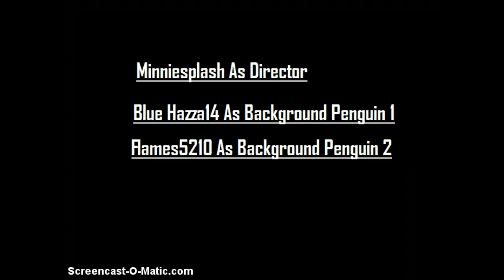Penguin Adventure Movie